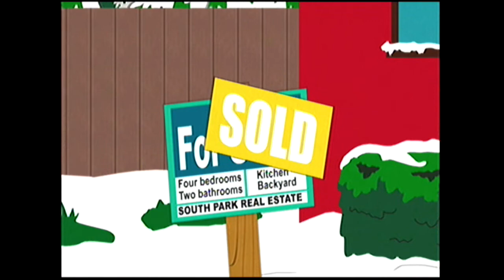South Park: The Stick of Truth - Episode 1 - Hi Gandalf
GOIN DOWN TO SOUTH PARK. GONNA HAVE OURSELVES A TIME!
CAN WE GET 5 LIKES FOR THIS NEW LP!?!?!?!?